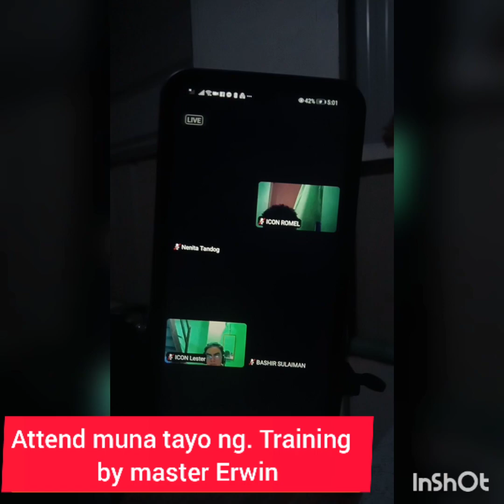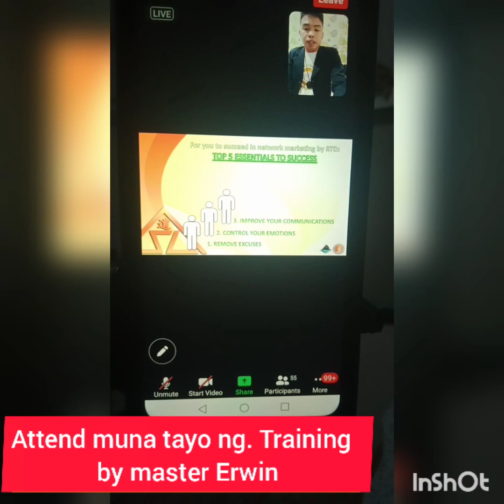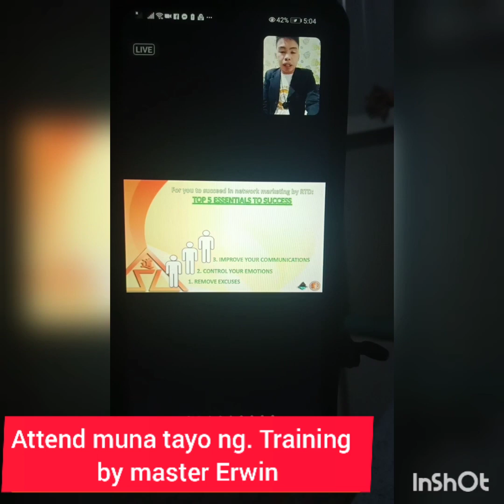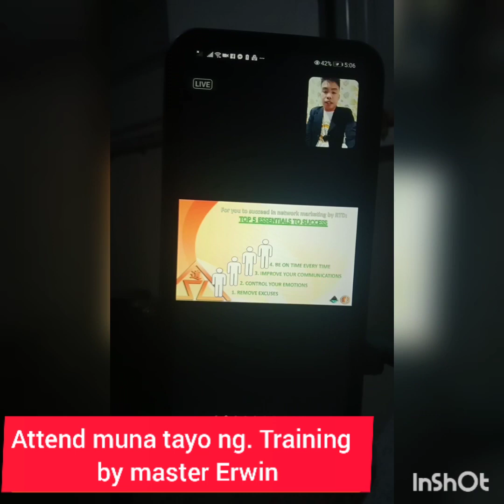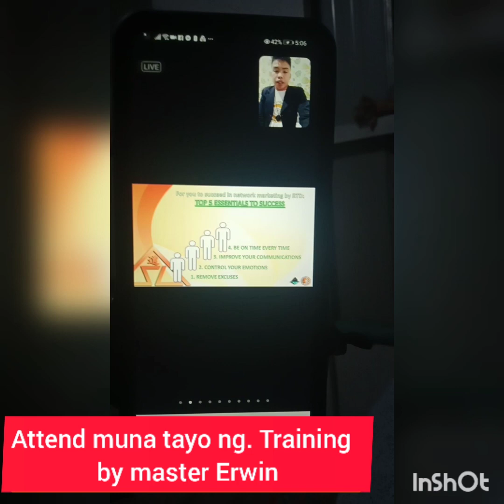attend tayo ng training para matutu by master Erwin ....